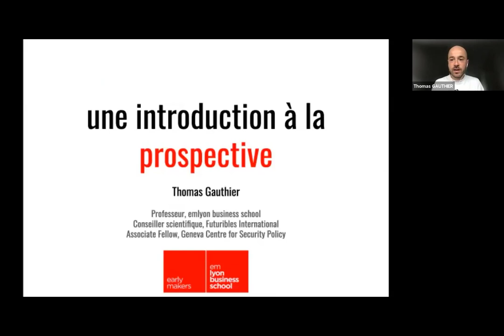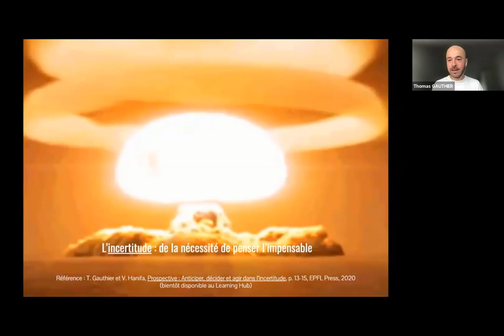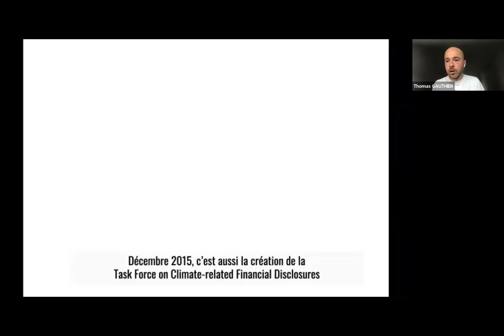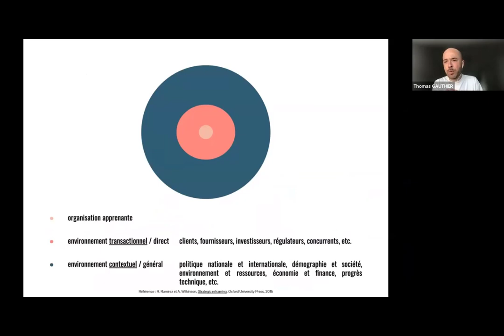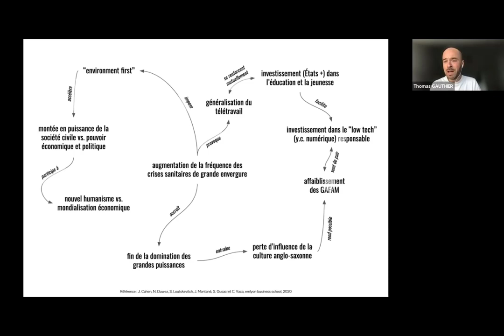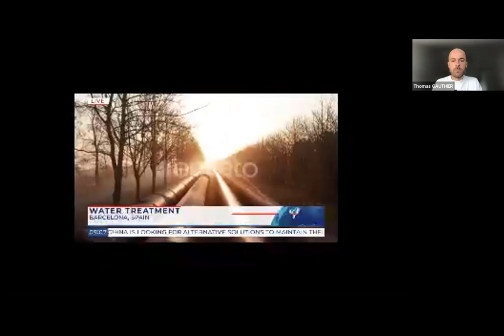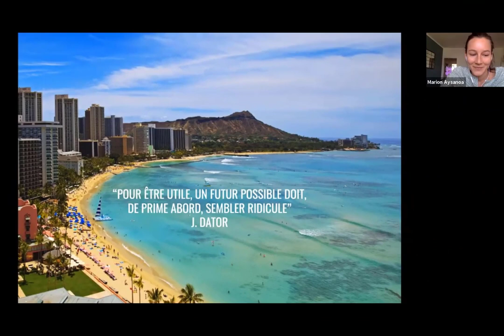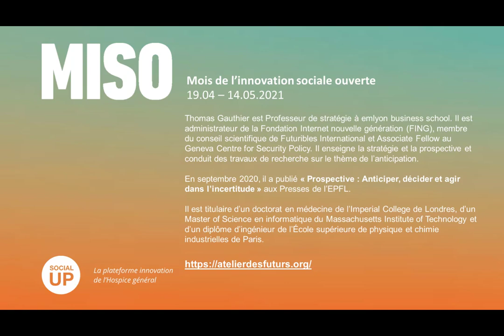MISO Sem. 1 La Prospective, méconnue du social pourtant indispensable. Conférence de Thomas Gauthier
La Prospective, méconnue du social pourtant indispensable. Conférence de Thomas Gauthier, 19 avril 2021, dans le cadre du Mois de l'innovation sociale ouverte, MISO 2021